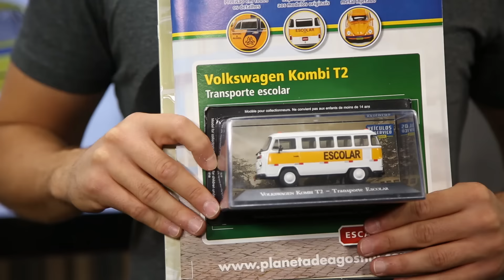ACELENEWS #66 | ACELERADOS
Salve, Acelerados!

Está no ar mais um AceleNews! Venham com o Cassio Cortes e Gerson Campos acompanhar as novidades do mundo automotivo! Começamos hoje com o Compass, novo SUV da Jeep! Neste episódio os nossos apresentadores também comentam sobre o novo Volvo V40, mostram os resultados de mais uma etapa da Red Bull Air Race, e muito mais! Venham com a gente!